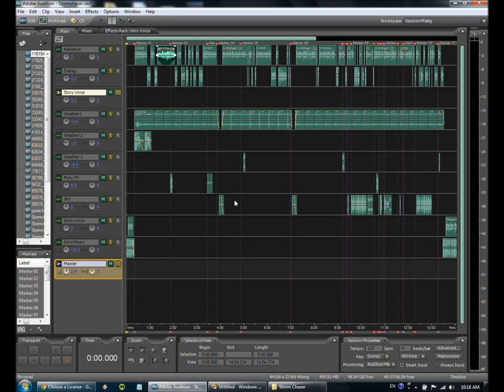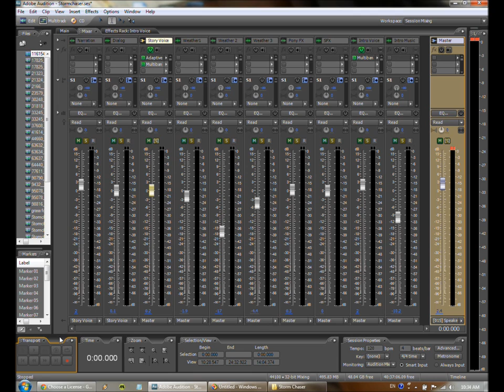Yellowstone Minisodes: "Snake Charmer" by Anonsi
This is my audio book style reading of "Snake Charmer" by Anonsi.

Sound effects courtesy of Freesound.org and it's contributors, including:
Zyxthorm
Pushtobreak
Cdrk
Suburban
Loofa
Streety
Malexmedia
Ljudman
Charel
NoiseCollector
Afterguard
Vtownpunks
Vosvoy
JoelAudio
kMoon
Thanvannispen
Sandyrb
CGEffex